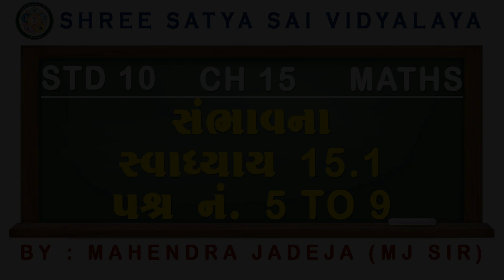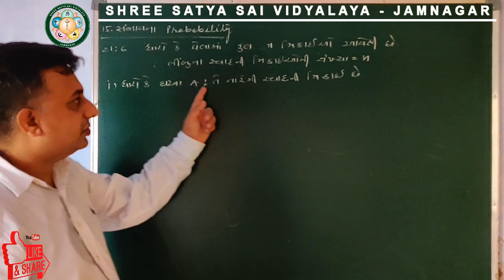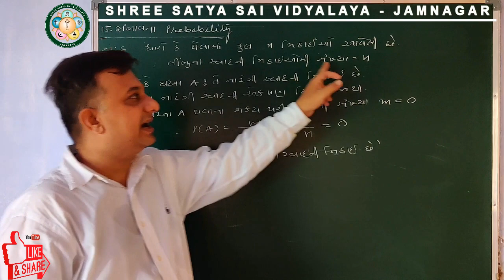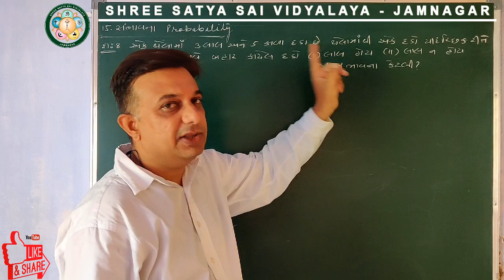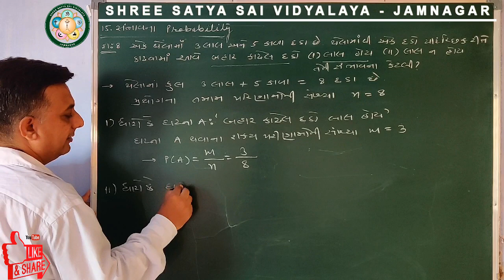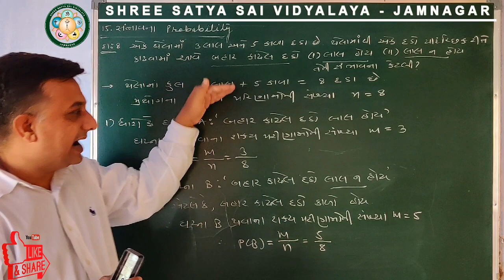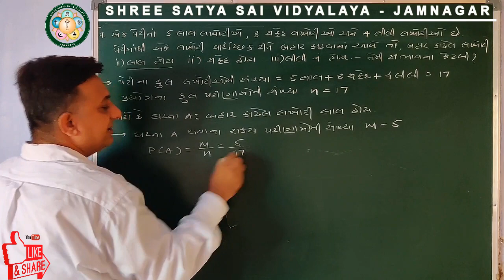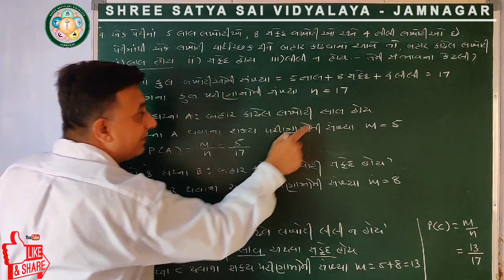સંભાવના | PROBABILITY I STD 10 I MATHS I CH 15 I PART 2 BY MJ SIR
આ વીડિયોમાં ધોરણ 10 ના પ્રકરણ 15 સંભાવનાના text book ના સ્વાધ્યાય 15.1ના પ્રશ્ન નમ્બર 5 થી 9 નું solution સરળ રીતે કરવામાં આવ્યું છે

સંભાવનાના અન્ય વિડિઓ જોવા માટે નીચેની Link પર click કરો :
સંભાવના PART 1 : સંભાવના ની પ્રસ્થાવના